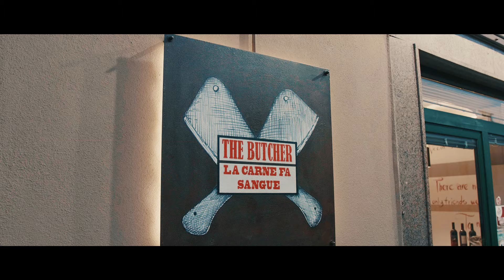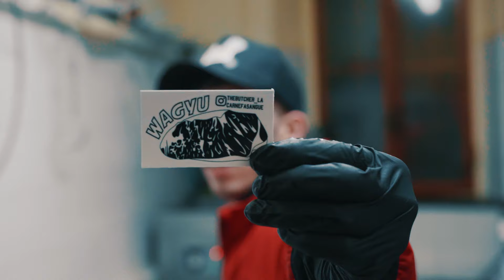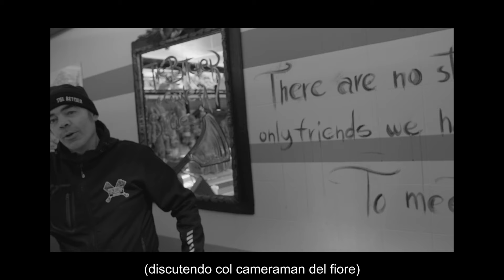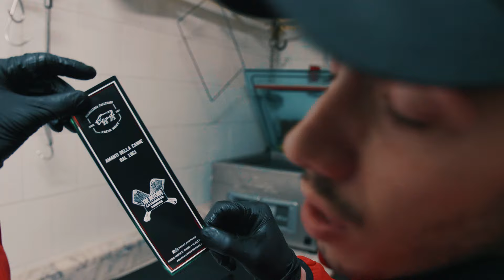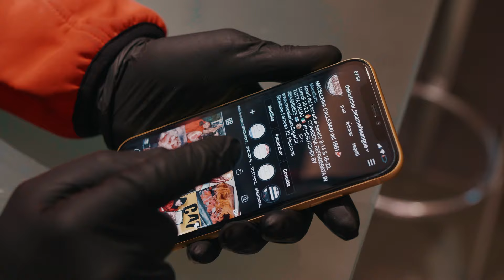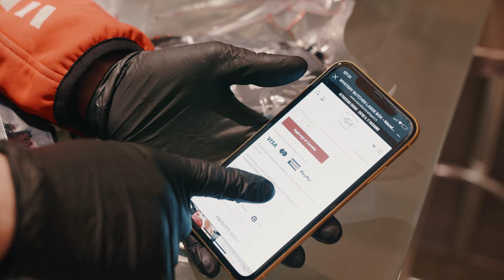#001 | MEET THE BUTCHER | LA CARNE FA VLOG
🥩 THE BUTCHER | LA CARNE FA SANGUE 🔥

Cari amici carnivori, siamo lieti di presentarvi la prima puntata di “The Butcher LACARNEFAVLOG”.
La prima serie al mondo dove i protagonisti portano i nomi di Kobe, Wagyu e Sashi.
La prima serie al mondo a raccontare la vita della famiglia di The Butcher, un macellaio che ha trasformato il proprio negozio, grazie al suo intuito e alle sue competenze, in una vera industria.
La prima serie, ad appuntamento settimanale, dove vi sarà mostrato ancora più da vicino tutto ciò che ruota attorno al mondo delle “carni rare” e di The Butcher, da come siamo nati a dove vogliamo arrivare.

SEMPRE E COMUNQUE

powered by Tokio Studio